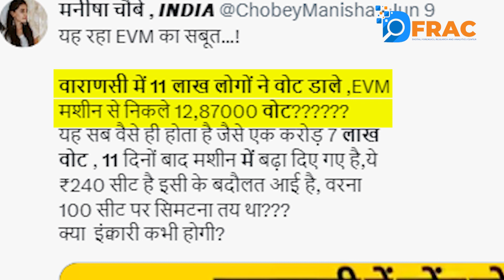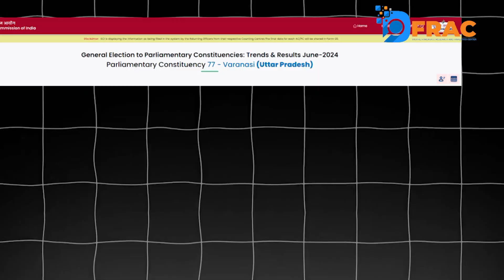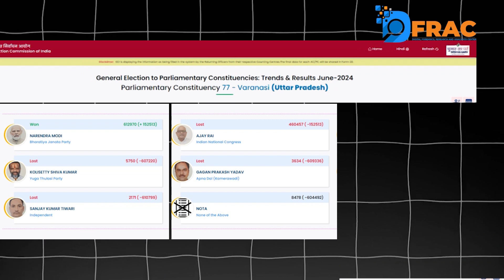क्या वाराणसी सीट पर EVM में हुई धांधली?Fact check || DFRAC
क्या वाराणसी सीट पर EVM में हुई धांधली?

Team Dfrac

Video Edit By :- Vishek
Report By:-
Anchor/voiceover:- Faizan